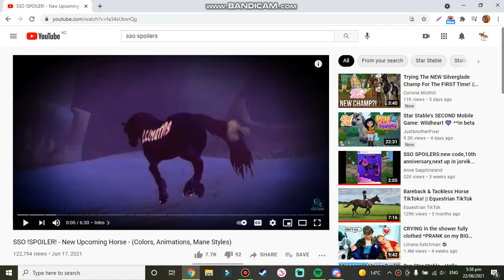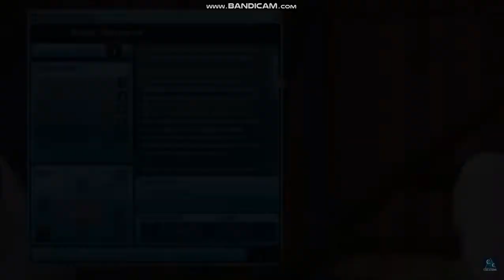New Horse Spoiler || Percheron || Willow Stonetree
Name: Willow Stonetree
Server: Firestar
Club: The Dandelions
Fave Horse: All
Editor: Filmora 9
Videoer: Awesome screenshot/Bandicam